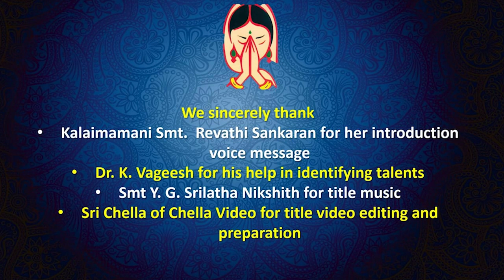Sri Sankarapuram Grama Guruvara Nada Sankalpam : Week 79 : Dilip Simha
Dilip Simmha is a an MBA graduate and a Management Accounting Graduate from United Kingdom, Dilip’s musical aptitude was recognized at an early age of 6 and started training veena under Smt. Sudha Vadiraj and then later came under the tutelage of Sangeetha Kala Acharya Sangeetha Kala Ratna Smt.Neela Ramgopal at the age of 8 and continues to be her student till date. Emphasis on clarity of Sahitya, Bhava and manodharma in Raga and Nerval singing have made Dilip win many accolades from many prestigious institutions in Bangalore, Chennai etc.

•  “B High” grade artist from All India Radio, Bangalore
•   Awarded the “Best Youth Performer” in the Spirit of Youth series conducted at the Madras Music Academy, Chennai
•  Awarded the G.N. Balasubramanian Prize for the “Best Performance” in Male Category from Madras Music Academy, Chennai
• First prizes from Madras Music Academy in categories of Dikshitar, Shyama Shastri,Swati Tirunal, Bhadrachala Ramadas to name a few
• Recipient of junior and senior level scholarship from the Government of India Ministry of Culture and Human Resources.
• Received the “Baala Prathibhe” Award from Karnataka Sangeetha Nruthya Academy, at the age of 12.
• Secured third rank in the state level Carnatic music exam in the year 2000

Vocal recitals in major sabhas in Bangalore & different places in Karnataka, Chennai, Pune, Tirumala along with performances in music festivals such as Ramanavami, Navarathri etc. Performed at Madras Music Academy, Nada Sudha during the December Season.  Participated in several Music Symposiums, Lecture demonstrations and Musical features conducted by my illustrious Guru. Thematic concerts on Muthuswamy Dixitar, Muthaiah Bhagavathar, Dr. V V Srivatsa at prestigious sabhas in Bangalore. Recently performed in the Parampara series and Nada Inbam both in Chennai.

We sincerely thank Sri. Dilip Simha for this wonderful samarpanam, and pray to HIS HOLINESS to shower his blessings on his family.

M. V. Thiagarajan, PRO (Delhi) - 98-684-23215
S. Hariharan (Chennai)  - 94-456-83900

Video - Edited and compiled by :
Shri.R. Aswin Kumar, Sri Sankarapuram Team Media, Chennai

A Sri Sankarapuram Team Media Presentation